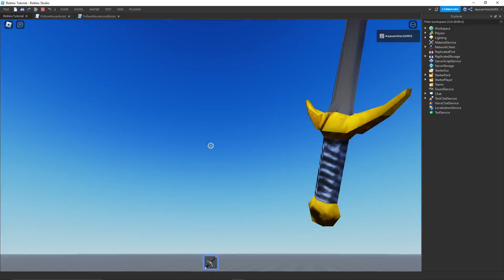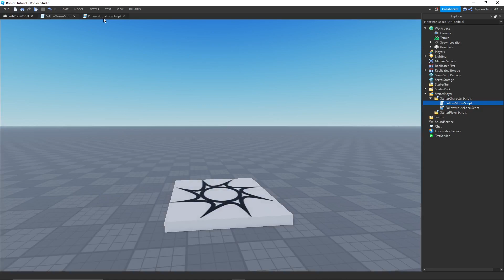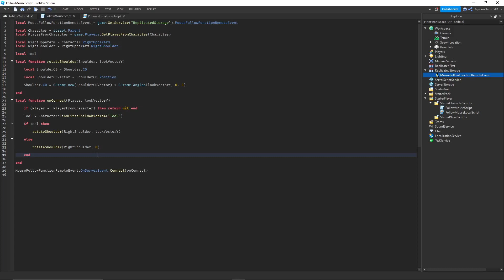Roblox Coding Tutorial: How To Make Hand Follow Mouse In First Person View For R15 [Newer Version]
In this video, I'll be showing on how to make player character's right hand follows the player's mouse.
The codes are from one of my currently developing game called Terrae Uprising: Pre-Mana.